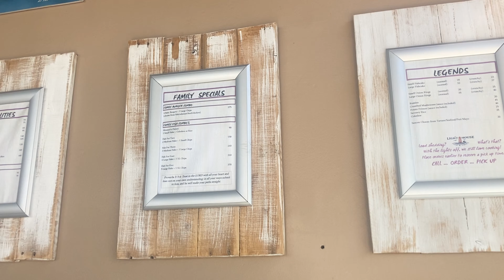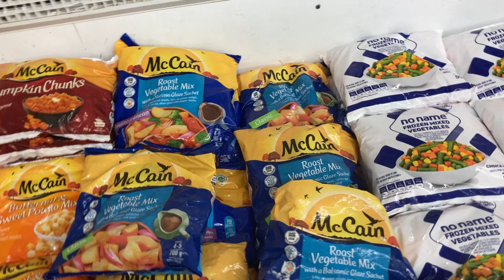Vlog: life Lately#sayoutuber#roadto5k